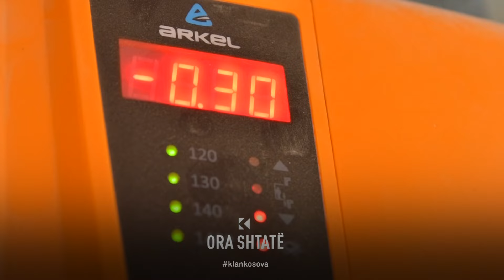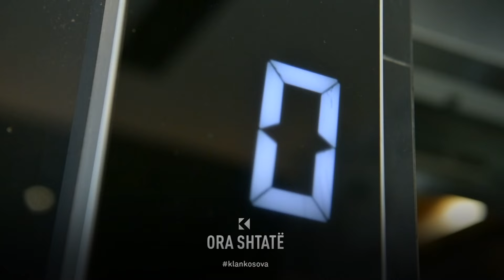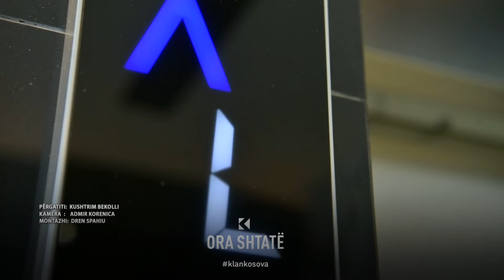Sa është i sigurt një ashensor në Kosovë? - Ora 7